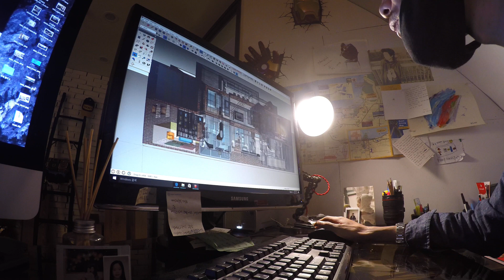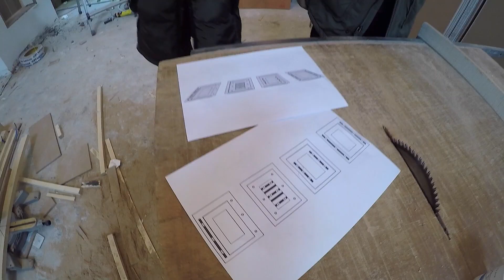[+DesignLab, 2016 final work] 고프로 타임랩스 현장스케치 / gopro hero4 timelapse.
고프로 현장스케치 Gopro sketch

'2016 final work' (16/1215-17/0208)

actor : JIN GU _ 일산 정발산 주택

spec_ Intro - gopro hero4 1080p 30fps
tool_ finalcut proX - video by kim min su.

+디자인랩_ 인테리어 디자이너 김민수

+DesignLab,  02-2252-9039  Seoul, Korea